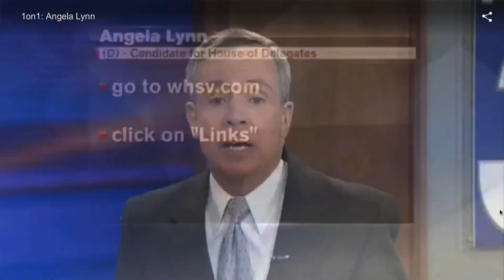Angela Lynn VA House of Delegates Candidate on WHSV TV-3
Angela Lynn, the Democratic candidate for the Virginia House of Delegates 25th district talks to Bob Corso of WHSV TV-3